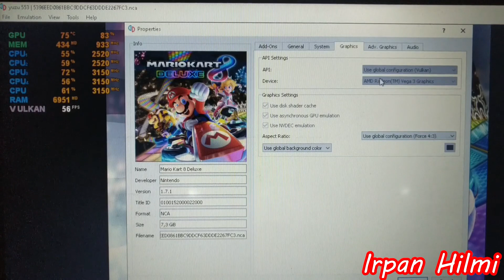YUZU Emulator - Mario Kart 8 Deluxe - Ryzen 3 2200U Vega 3 & 8GB RAM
Yuzu 553 Nintendo Switch Emulator

System Specification

2x4GB DDR4
Windows 10 Version 1909 (OS Build 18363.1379)